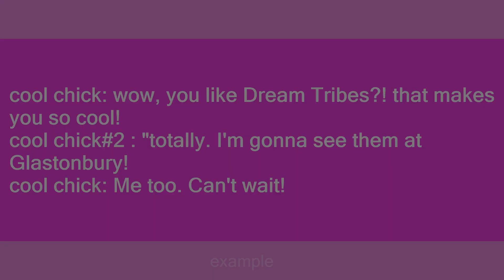Dream Tribes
Slang flashcards: